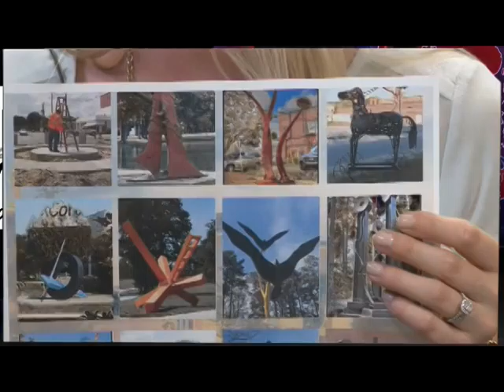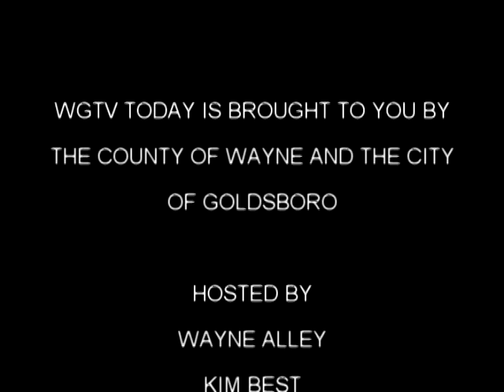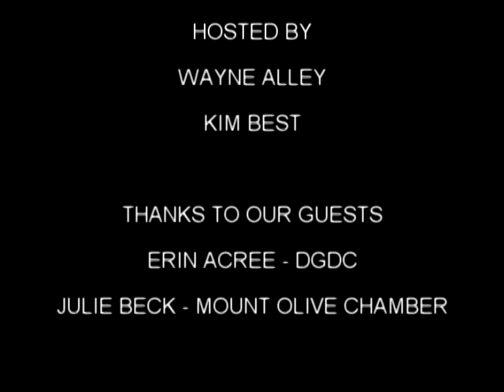MORNING SHOW 2015 06 08 MONDAY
Today's guests are Erin from DGDC talking about how downtown Goldsboro is growing; and Julie Beck, President of the Mount Olive Chamber of Commerce.